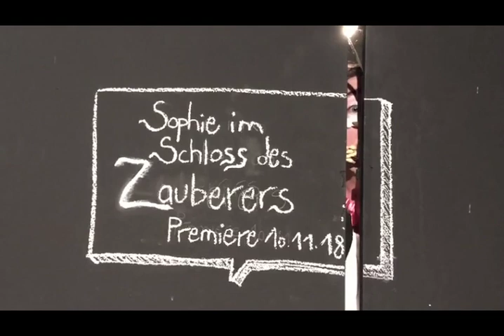Staatsschauspiel Dresden SOPHIE IM SCHLOSS DES ZAUBERERS ~ ab 10.11.2018 im Schauspielhaus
nach dem Roman von Diana Wynne Jones
Deutsch von Gabriele Haefs
in einer Fassung von Katrin Breschke und Mina Salehpour
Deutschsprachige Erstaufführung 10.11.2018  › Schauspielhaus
REGIE Mina Salehpour
BÜHNE Andrea Wagner
KOSTÜME Maria Anderski
MUSIK Sandro Tajouri
DRAMATURGIE Katrin Breschke
LICHT Andreas Barkleit
MIT Emil Borgeest, Denis Geyersbach, Tammy Girke, Ursula Hobmair, Sven Hönig, David Kosel, Marina Poltmann
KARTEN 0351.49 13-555